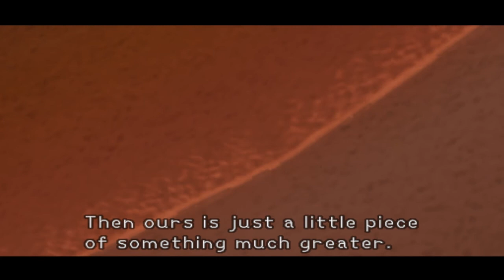HEARTS for KINGDOM HEARTS!!!! Ep. 2 POOPSICLES IS WAY BETTER!!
LEAVE A LIKE FOR ALL THE KINGDOM HEARTS FEEL GOODS!!

Follow me on Twittah-Twat @girlygamerzbro